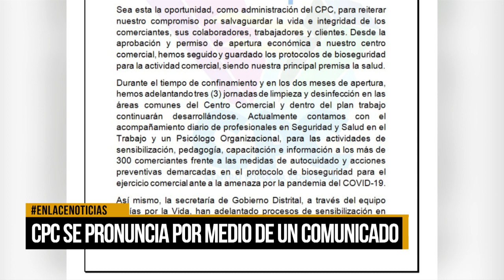Por medio de un comunicado de prensa CPC informó que no cerrarán